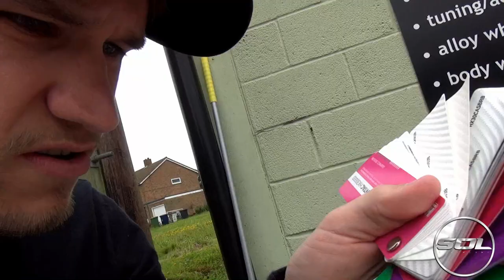My Supercar Vlog: CAR WRAP ANNOUNCEMENT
Today I headed to KIK Customs to discuss vehicle wraps...Exciting stuff for the Audi R8 Wrap!